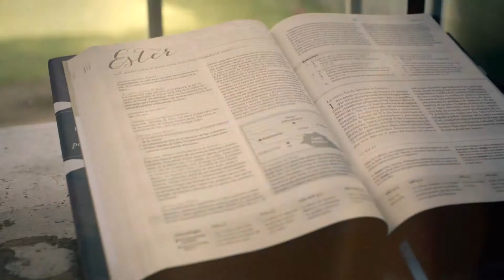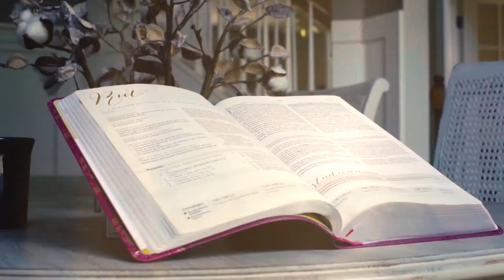RVR1960 Biblia de Estudio para Mujeres - Video Promoción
Prepárate para sumergirte aún más en la Palabra de Dios. La Biblia de estudio para mujeres es la más completa experiencia de estudio de la Biblia para la mujer de hoy. Todas las notas de estudio y artículos en la Biblia fueron creados por mujeres para mujeres. Ahora puedes leer la Biblia y ver todos los detalles de la Palabra de Dios que van hablar a tu corazón.

La Biblia de estudio para mujeres contiene dentro de sus páginas:

Más de 6.400 notas de estudio
630 estudios de palabras
100 perfiles de personajes bíblicos
76 respuestas a preguntas difíciles
72 ensayos sobre la feminidad bíblica
Devocionales de aplicación para la vida
Introducciones y cronologías extensivos para cada libro.